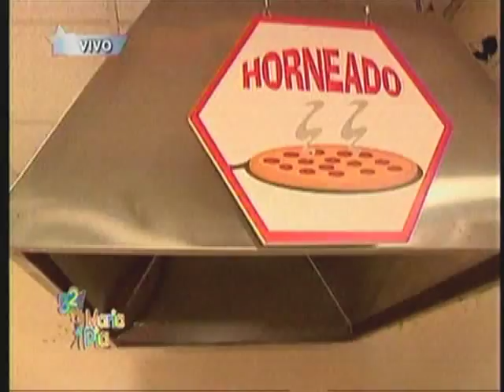321 Maria Pia - El Tour de la Pizza ! (23/07/11)